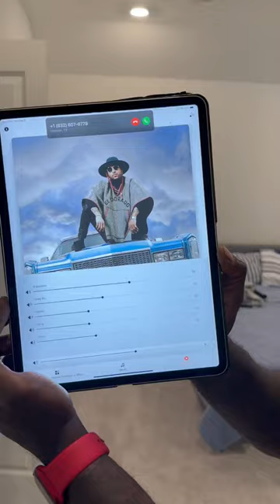How to add 12 speakers to your house (full video)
We used 12 8” Kef Ci200er speakers

Each zone can be individually played or at the same time

Each zone can also have different songs playing at the same time

2 Denon s760 receivers

Living room will eventually be a full 5.1 system (adding the center channel later

Polk Audio Hts 12 sub